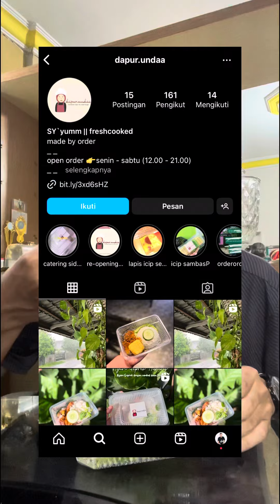Ayam Geprek Histeris By Dapur.Undaa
📱 pemesanan lewat instagram @Dapur.undaa
⏰ Open order senin - sabtu
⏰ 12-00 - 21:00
❗️setiap Jum’at beli 5 gratis 1
❗️menunya gak cuma ayam geprek histeris, tapi ada yang lain nya juga, cek Instgaram @Dapur.undaa
📍 Jl. Moch. Saad , sintang, kalimantan barat